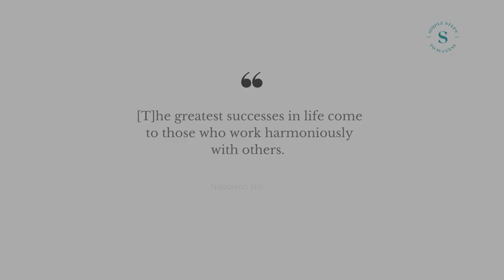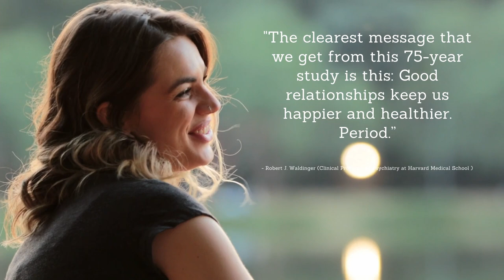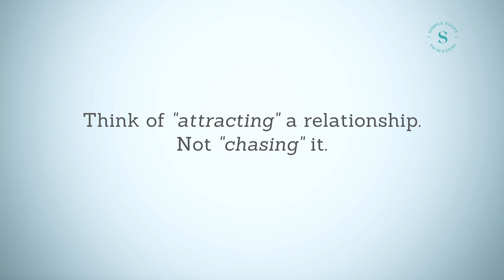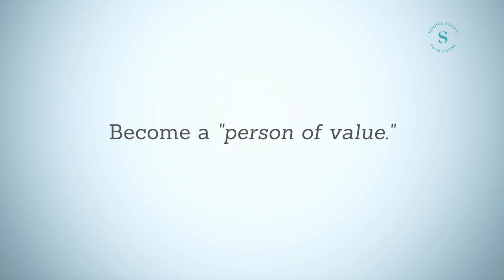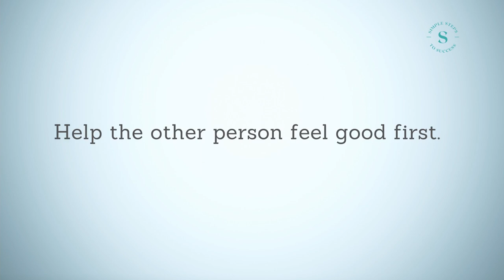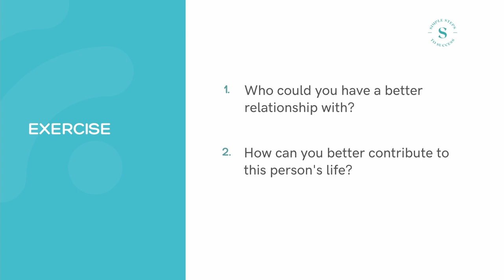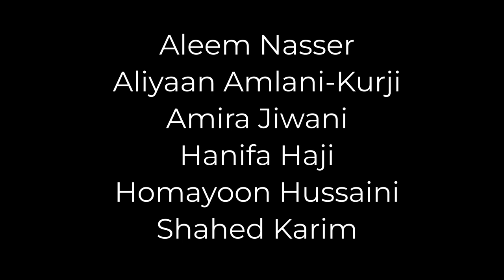Simple Steps to Success: Module 6 - Creating Better Relationships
The quality of our lives is very much dependent on the quality of our relationships. Aleem shows us how to develop better relationships with ourselves and others so that we can experience more harmony in our journey of life.